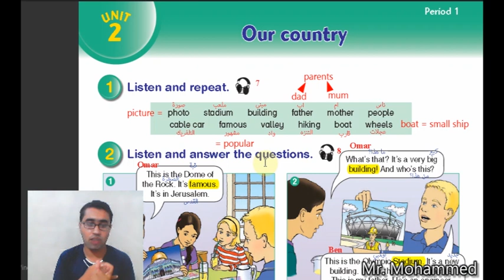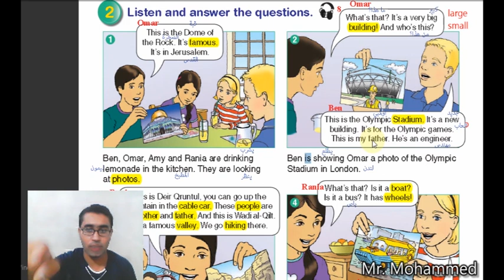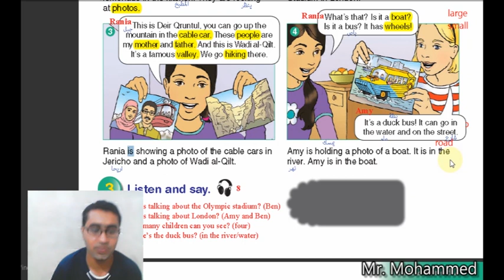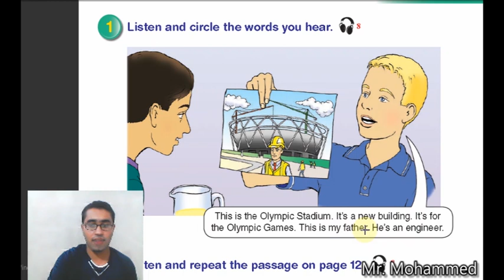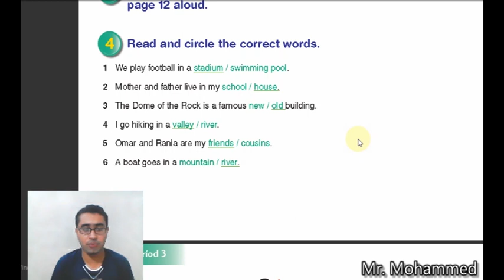شرح الوحدة الثانية للصف الخامس || Our Country || Period 1 & 2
▬▬▬▬▬▬▬▬▬▬▬(ஜ۩۞۩ஜ)▬▬▬▬▬▬▬▬▬▬▬

رابط المجموعة على الفيس بوك:
رابط صفختنا عـلى الفيسبوك
رابط الانستغرام:
للأستفسار رابط حسابي على الفيس بوك

انرتم 😍🌺
نتمنى لكم قضاء اوقات ممتعة برفقتنا